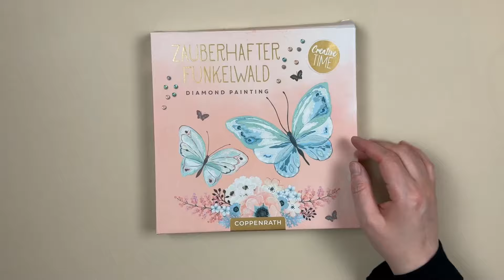Diamond Painting || von Coppenrath Verlag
Hallöchen zusammen,
eins von drei Diamond Paintings von Coppenrath Verlag
Hier findest du mich auch:
Material aus dem Video:
* Zauberhafter Funkelwald Diamond Painting
* Zauberhafte Funkelblüten Diamond Painting
* Dotting Tool
* Latex Bindemittel
* Diamond Painting Zubehör
* Diamond Painting
* Silikon Pinsel

* Aktuelles Hörbuch beim Basteln